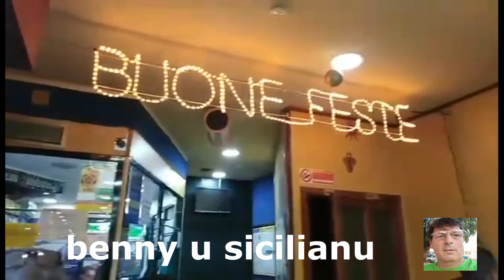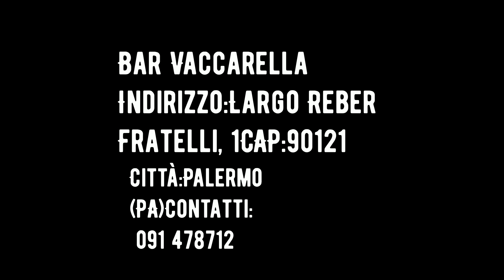Pasticceria Palermitana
Bar Vaccarella Sperone (Palermo )